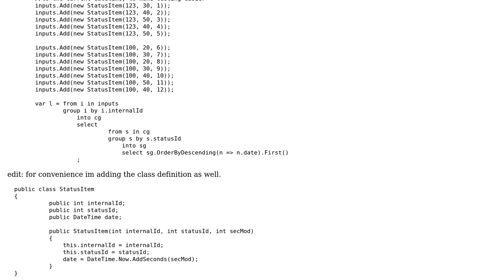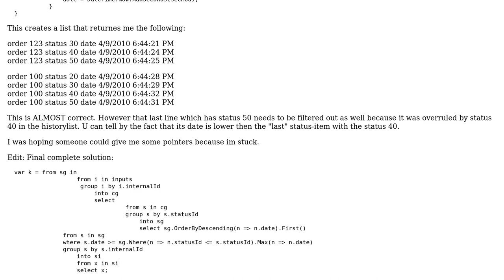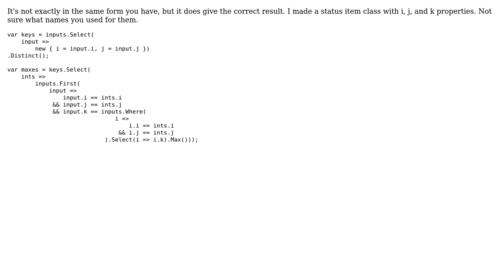Linq duplicate removal with a twist (2 Solutions!!)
Linq duplicate removal with a twist

With thanks & praise to God, and with thanks to the many people who have made this project possible! | Content (except music & images) licensed under CC BY-SA | Music | Images & others | With thanks to user Tanzelax user Greg Bogumil user Danthar and the Stack Exchange Network Trademarks are property of their respective owners. You are responsible for your own actions.